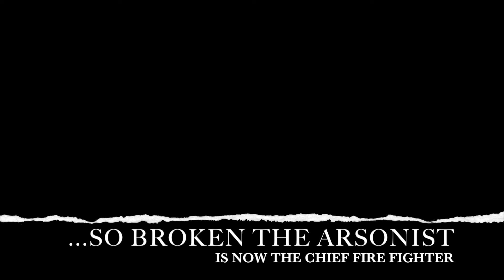Broken with Fez and Alex 121517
Zalferosa the band, playing the song Broken at the Night Owl in Fullerton CA. A song about the heart broken or frozen like a computer stuck in that blue screen of death - trapped in a cycle of going to the same place to get something that isn't there any longer, over and over and over again... hence broken.